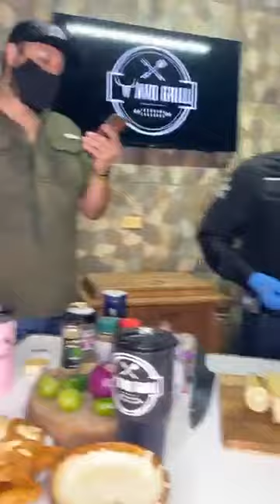EN VIVO CON MIS COMPADRES DE CARBONERIA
AQUI LES DEJO EL VIDEO DEL EN VIVO DEL JUEVES 17 DE JULIO DONDE COMO DE COSTUMBRE SE REGALO LA CENA A NUESTROS ESPECTADORES